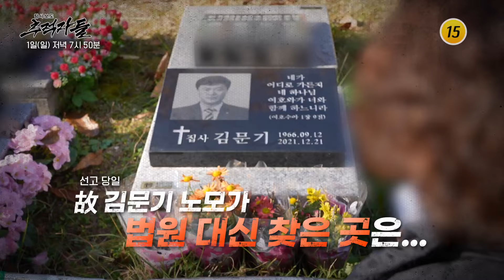이재명과 다섯 재판 그리고 잊힌 사람들_탐사보도 추적자들 6회 예고 TV CHOSUN 241201 방송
지난 15일 '선거법 위반' 이재명 1심 징역형선고 당일 故 김문기 노모가 법원 대신 찾은 곳은...故 김문기 유족 시선으로 재구성한 이재명 재판12월 1일 (일) 저녁 7시 50분 방송